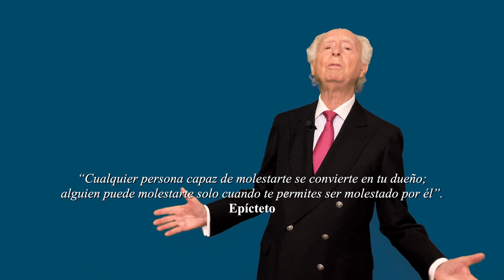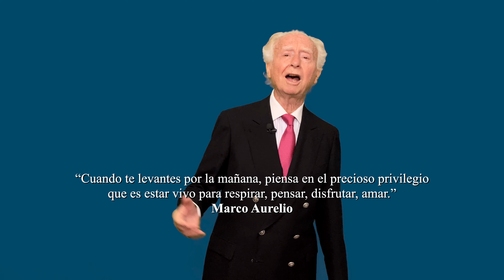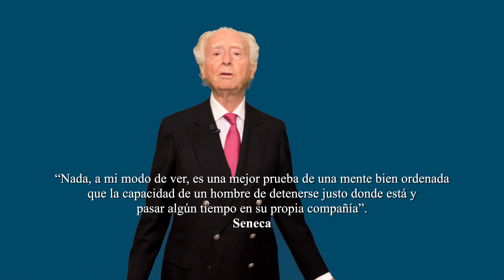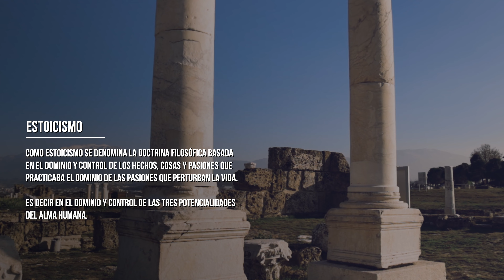3 CONSEJOS ESTOICOS Como Tratar con Personas Negativas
Como Tratar con Personas Negativas mediante la filosofía del estoicismo. Frases estoicas famosas son las que se atribuyen a personalidades como Marco Aurelio, Seneca y Epicteto.

El estoicismo nos permita saber como tratar con gente negativa, como manejar y  lidiar con gente grosera.
La pregunta es como ser estoico, pues controlando tus pensamientos, sentimientos y voluntad.

Frases estoicas nos han llegado a través de los siglos y siguen siendo de actualidad.

Tratar con gente maleducada, nos brinda la oportunidad de ser auténticamente estoicos.
Al tratar con gente grosera, es cuando sentimos la necesidad de mostrar nuestro estoicismo, de poner a prueba el hecho de saber si en verdad somos estoicos.

Zenón de Citio, junto a Marco Aurelio y Seneca son estoicos famosos, sin olvidar la gran sabiduría de Epicteto con sus famosas frases estoicas.

Cuantas veces en una situación que requiere un alto nivel de control, hemos dicho: “No te preocupes por mi, Yo soy muy Estoico”.

Veamos tres maneras de aplicación de la filosofía de vida del estoicismo en nuestro día a día, ya seamos estudiantes o profesionales del mundo de los negocios.

3 Consejos Estoicos Como Tratar con Personas Negativas.